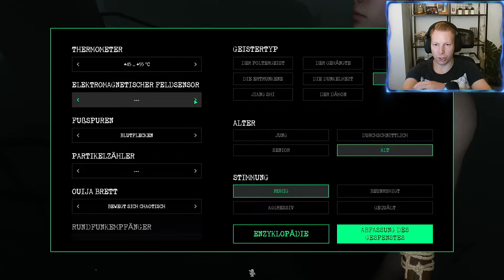Ein Geist 👻 Namens Ursula bei Ghost Watchers?! 👻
Ghost Watchers Gameplay Deutsch mit den süßen Mäusen Josi & Angie.  Wie gefällt euch das Spiel? 👻
Ghost Watchers Deutsch - Let's Play Ghost Watchers Deutsch - German/Deutsch Walkthrough Gameplay - Ghost Watchers Gameplay Deutsch